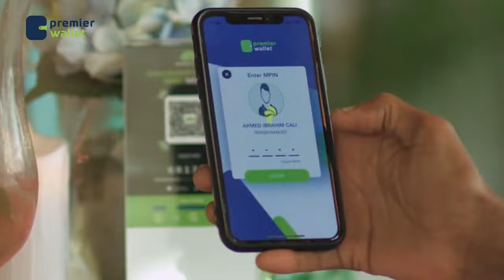Khasaaro ka dhashay tiro madaafiic ah oo ku dhacday suuqa Bakaaraha ee magaalada Muqdisho